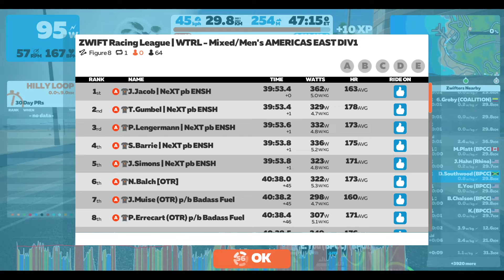ZWIFT Racing League - Men's AMERICAS EAST DIV1 Watopia Figure 8